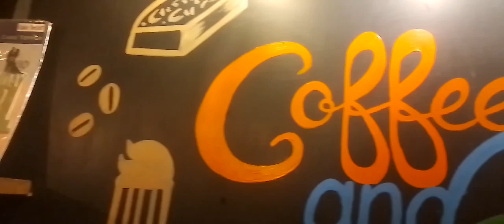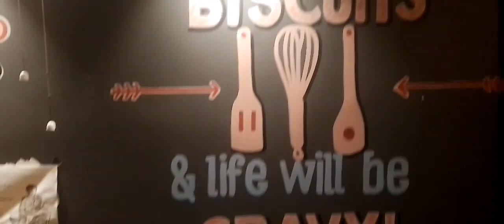THE BUNNY CAFE | Couple friendly Cafe in Haldwani, Nanital